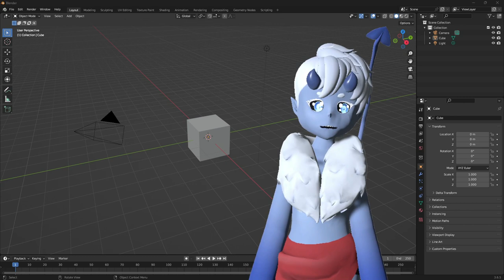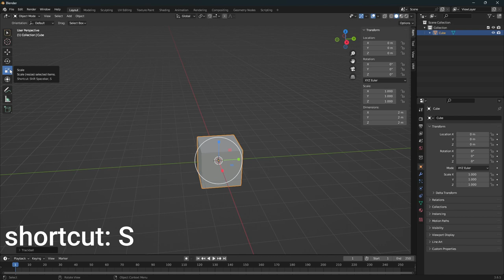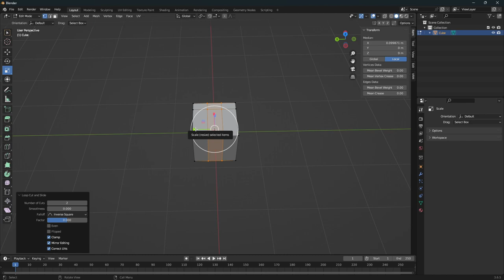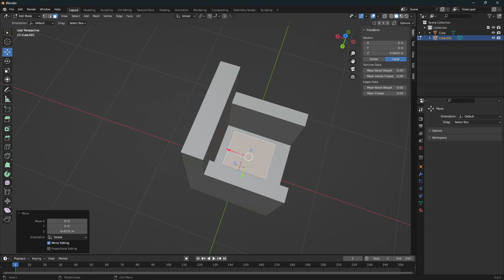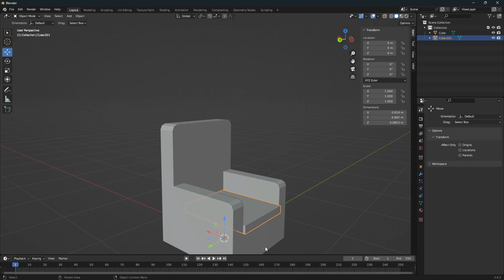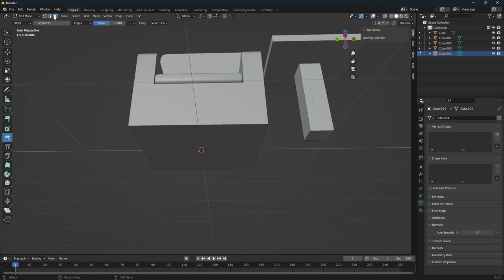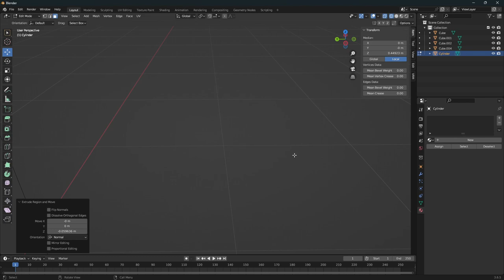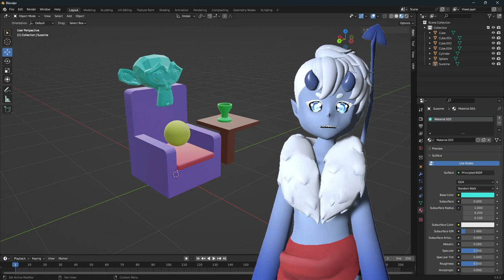Blender Tutorial // Blender für Anfänger: So fängst du mit Blender und deinem ersten 3d Model an.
Die ersten Schritte zu deinem allerersten 3d Model mit Blender. Ich zeige dir alle Grundlagen in Blender, die du für den Start benötigst. Das Tutorial richtet sich an Anfänger, die gerade mit Blender starten, du brauchst also keinerlei Vorwissen.